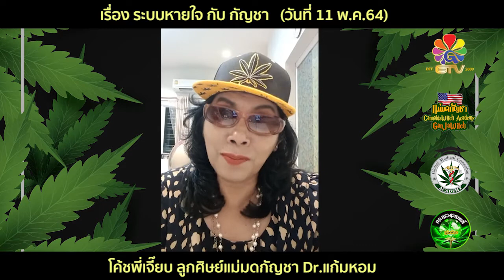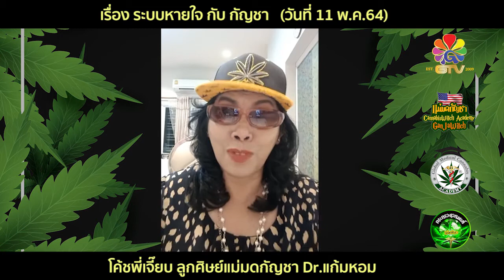[T3009] เรื่อง ระบบหาย​ใจกับกัญชา - โค้ชพี่เจี๊ยบ ลูกศิษย์แม่มดกัญชา (11 พ.ค.64)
เรื่อง ระบบหาย​ใจกับกัญชา (11 พ.ค.64)
โดย โค้ชพี่เจี๊ยบ ลูกศิษย์แม่มดกัญชา